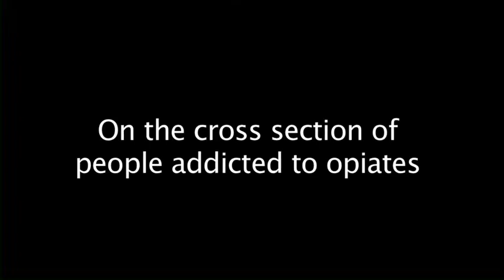The Heroin Crisis: A district attorney's take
Essex County District Attorney Jonathan Blodgett speaks about the last decade of opiate abuse.